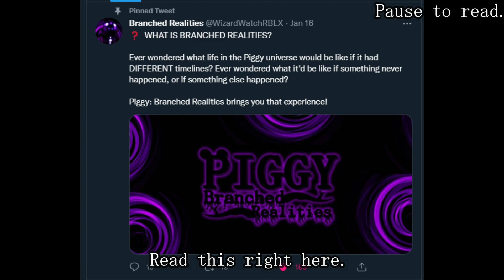*NEW* Piggy Branched Realities "Exclusive Sneak Peak"